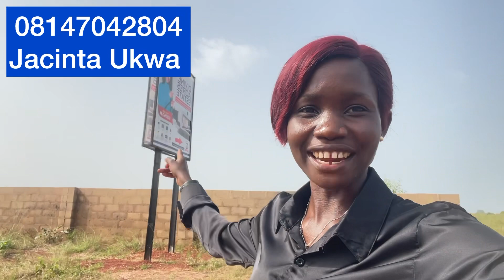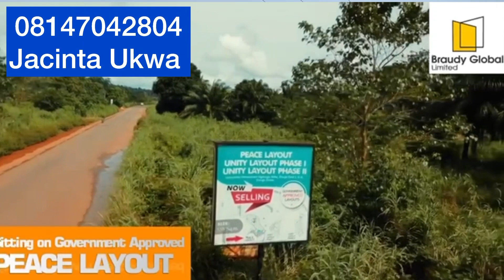THREE reasons why you should own a plot of land in Divine Acres Estate|Cheap Land For Sale in Enugu.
"Anyone who invests in well-selected real estate, in a developing neighborhood of a thriving city adopts the surest and safest method of becoming independent, for real estate is the basis of wealth."

Get started with your real estate investment in DIVINE ACRES ESTATE TODAY

Location : Ugwogo Nike
Title : Deed of Assignment & Registered Survey

LANDMARKS:
-15mins from Nike Lake Resort
-7mins drive from Maduka University
-less than 3 minutes away from Ugwogo roundabout
-Close to Proposed Ugwogo Nike Ultra modern market.

PRE LAUNCHED PRICE:
Phase 1  - N3.5M

Phase 2 - N2.5M

Initial deposit of 500k per plot